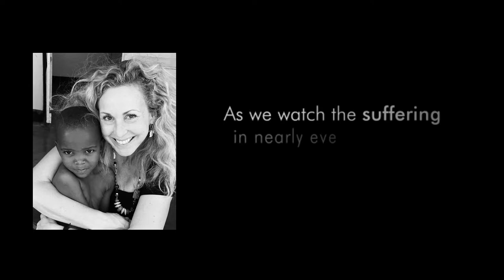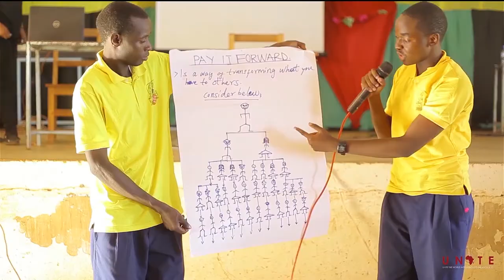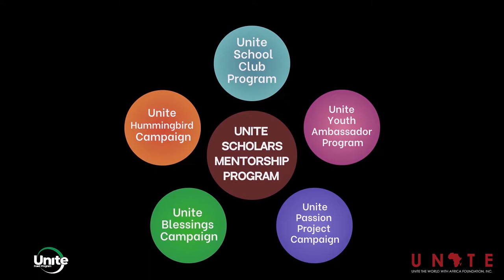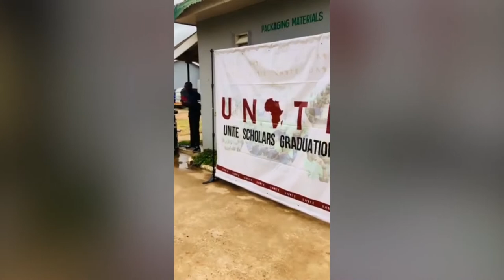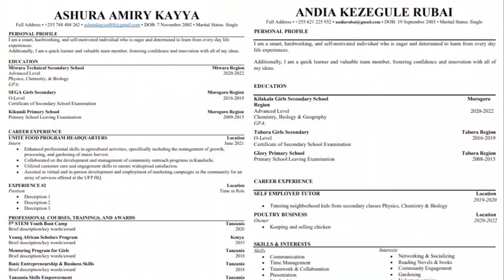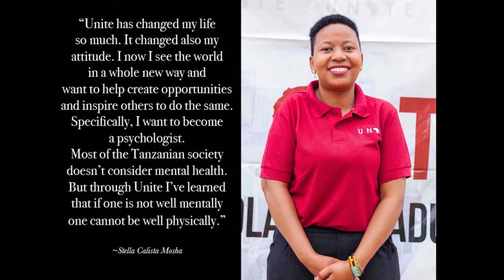UNITE SCHOLARS PROGRAM DOCUMENTARY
A short video about Unite Scholars Mentorship Program and it's projects and campaigns.